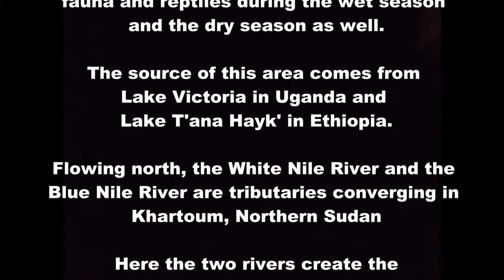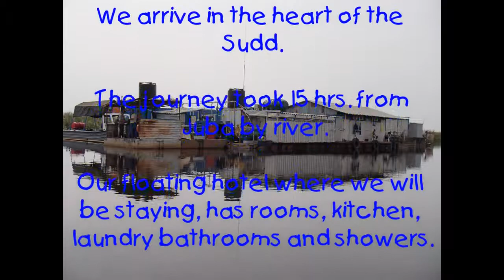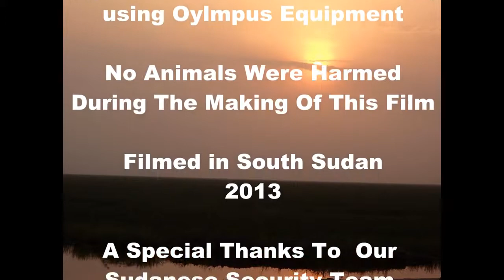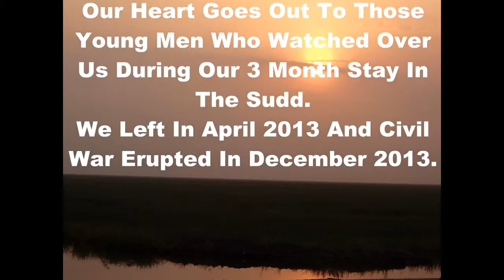[South Sudan] - The Sudd one of the largest Wetlands in the World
The Sudd wetlands in South Sudan can cover an area nearly the size of the United Kingdom, as much as 90,000 km2 in the wetlands

The Sudd is a vast swamp in South Sudan, formed by the White Nile's Baḥr al-Jabal section. The Arabic word sudd is derived from sadd, meaning "barrier" or "obstruction". The term "the sudd" has come to refer to any large solid floating vegetation island.